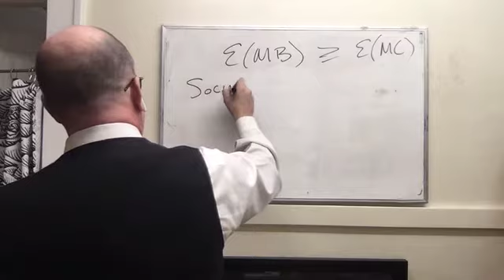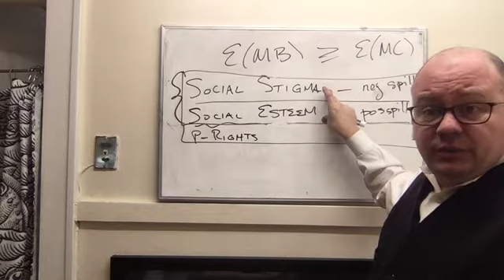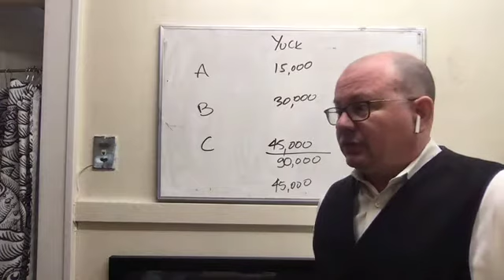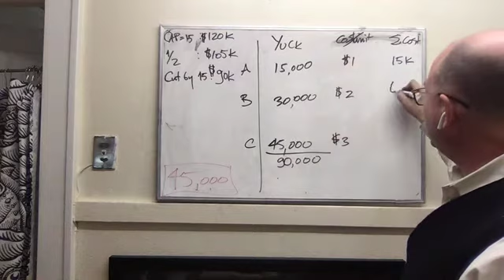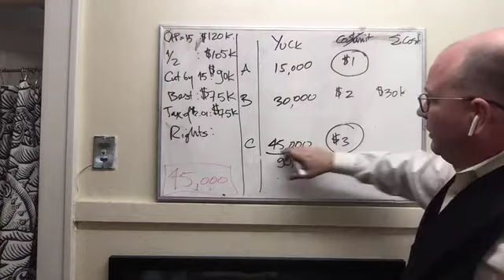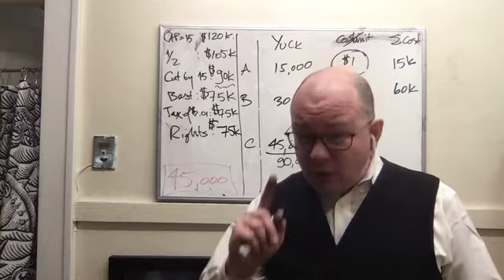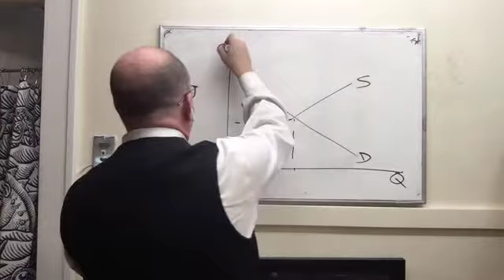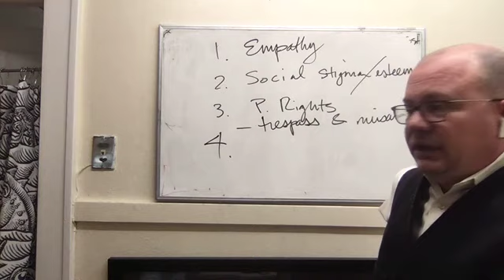65 Spillovers 3